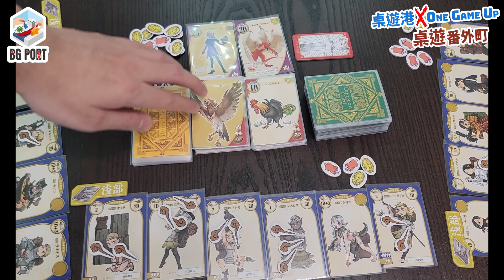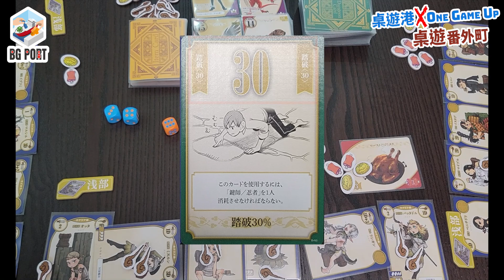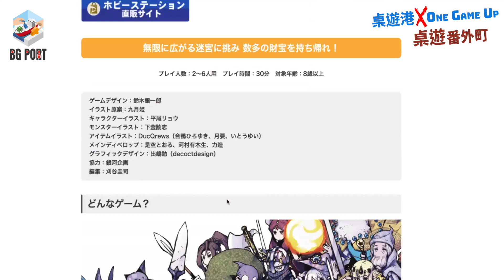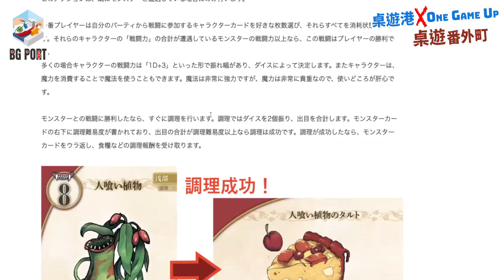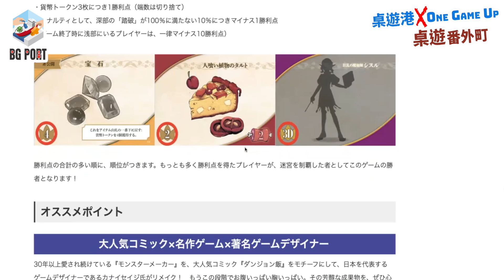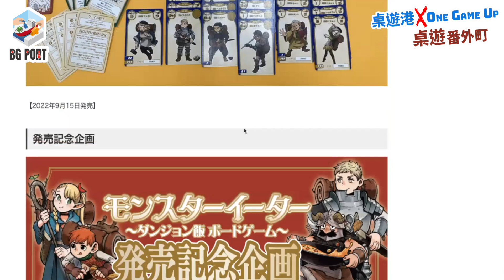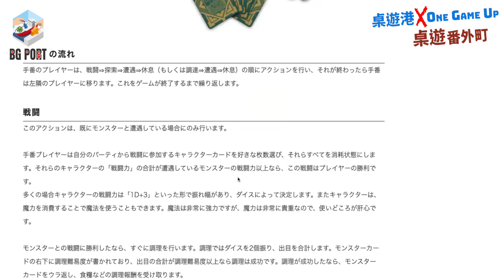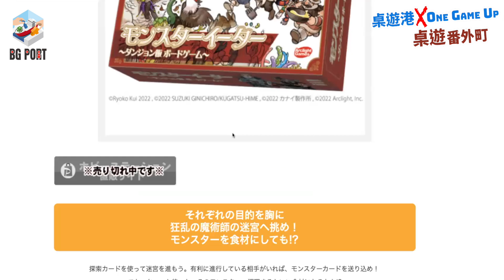[中文字幕] 最佳日系動漫主題桌遊 迷宮飯 桌遊番外町(72)日本桌遊介紹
美食漫畫，通常都是正常食材。但有沒有想過在地城裏探險，有多少層，都不知道，可能要走上好幾天。總不能帶著大量食材上路，一來重; 二來會變壞。

有一隊探險隊，竟就地取材，把打來的怪物吃進肚。哦，原來史萊姆也是美食來的。看來，怪物很易吃到絶種了。